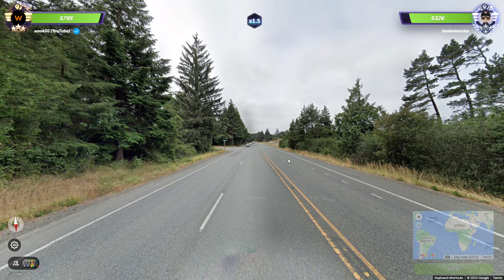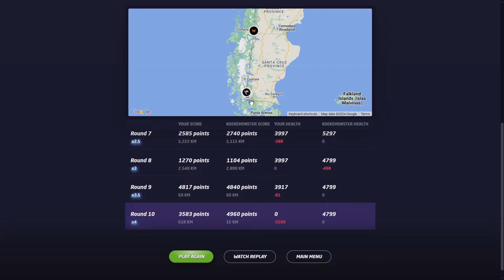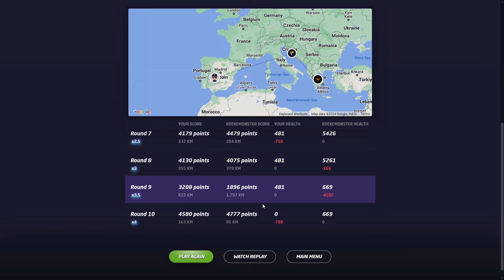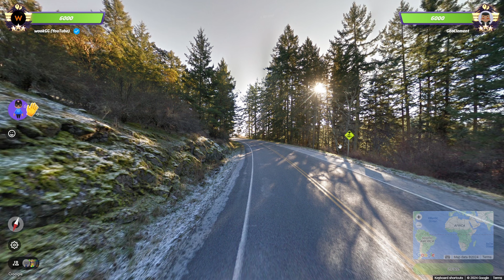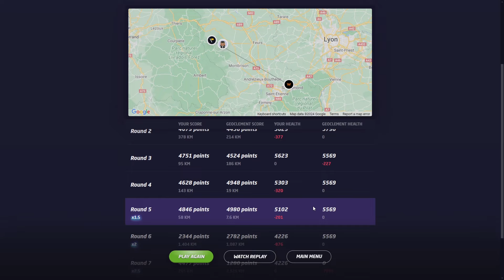Intense NMPZ games on the Road to Rank 1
Hi guys, welcome to episode 20 of road to rank 1 series, hope you enjoy!